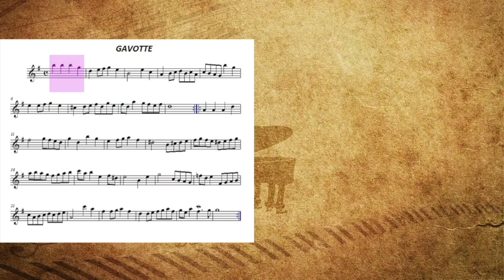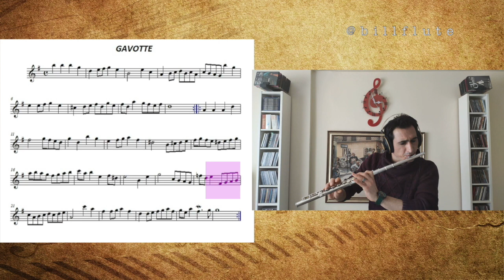Bach - Gavotte Flute Cover //@billflute//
French Suite No.5 in G major, BWV 816 IV. Gavotte Flute Cover
Flute by @billflute

✔Müzik kayıt programını ve video montaj programını yeni öğrenmeye başladığımdan ufak tefek hatalardan dolayı beni affedin 😀 ama öğrendikçe daha profesyonel müzikler çıkartmaya çalışacağımdan emin olabilirsiniz 😉
✔Forgive me for minor mistakes as I just started learning the music recording program and video editing program. 😀 But you can be sure that the more I learn, the more professional music I will try 😉

✔Bununla birlikte kanala düzenli olarak ⏰ müzikler, kayıtlar koymayı planlıyorum. Lütfen takipte kalın🏃‍♀️ ve yeni kayıtlardan haberdar olmak için beğenip👍 bildirimleri açmayı📲 unutmayın, sizler de geri dönüşlerinizle bana desteklerinizi ya da fikirlerinizi iletmek isterseniz yorum yapmaktan📝 lütfen çekinmeyin 😉
✔However, the channel regularly plays ⏰ music, I am planning to post records. Please follow🏃‍♀️ and don't forget to like 👍 and turn on notifications to be notified of new recordings📲, If you also want to send me your support or ideas with your feedback📝, please feel free to comment. 😉

🎧🎧🎧En iyi dinleme için kulaklık kullanmanızı öneririm 😀
🎧🎧🎧I recommend using headphones for best listening 😀

😷😷😷Ellerinizi iyice yıkayın Maske, Mesafe ve Temizlik kurallarına uymayı ihmal etmeyin 😉 İyi Seyirler...
😷😷😷Wash your hands thoroughly.Do not neglect to follow the Mask, Distance and Cleaning rules 😉 Have a Good Time ...

🎤🎤🎤Müzikle Kalın...
🎤🎤🎤Stay With The Music...

🔗For all kinds of information, materials, questions and requests on behalf of the flute